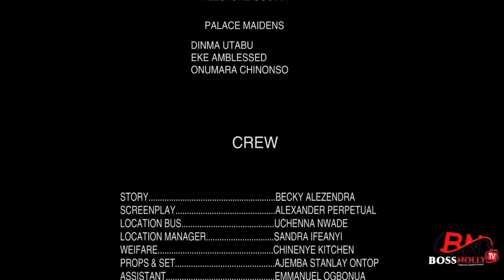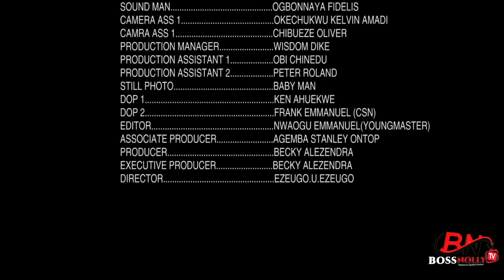Her Evil Step Sister Killed Her Bcos D Prince Choose Her But She Came Back Alive To Revenge-2023